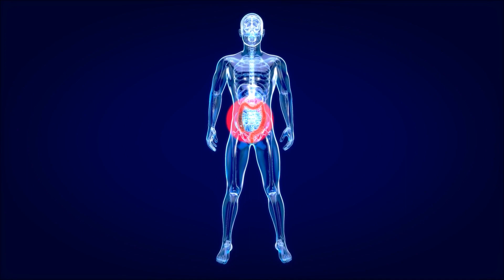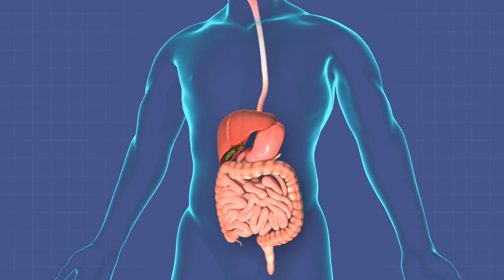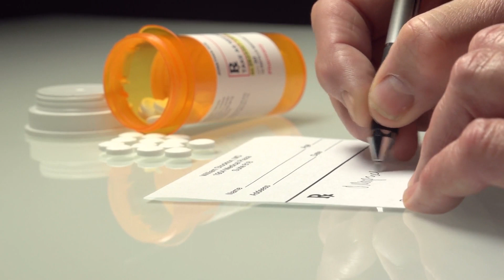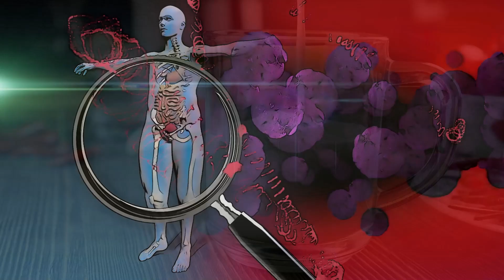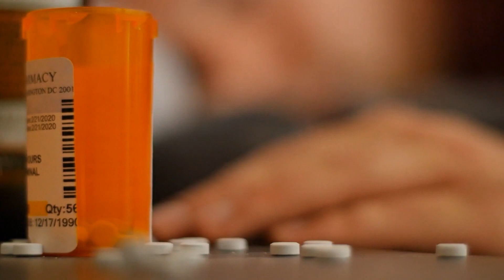La enfermedad de Crohn explicada: síntomas, causas, tratamientos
Explicamos qué es la enfermedad de Crohn, sus causas, síntomas y cómo se puede tratar.